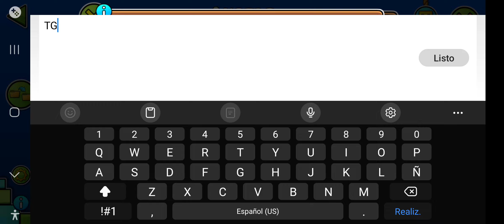Angels 100% (Demon) By Dahzen | GeometryDash | RobtopGames